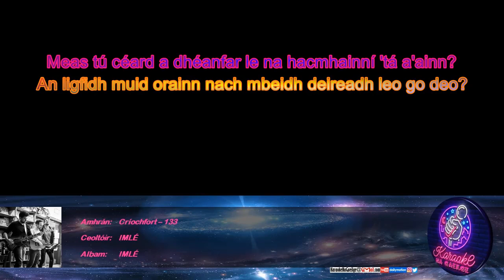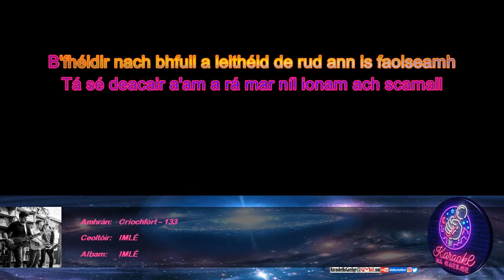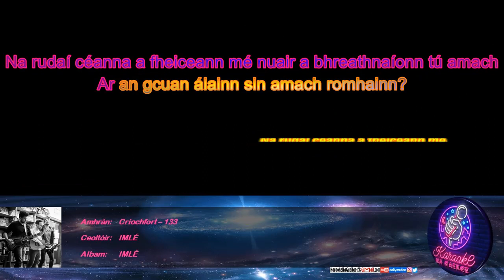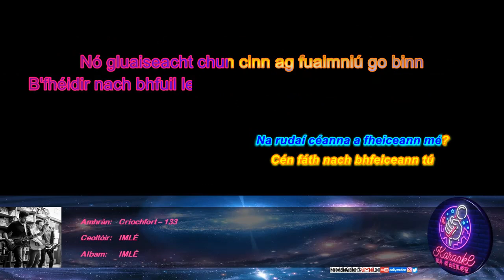KnaG 133 – Críochfort – IMLÉ [Mód Crua – Glór 0%]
Iarratais/ceartúcháin:
KaraokeNaGaeilge[ag]gmail[punc]com

Amhránaí 1:
Meas tú céard a dhéanfar le na hacmhainní 'tá a'ainn? [CO: “leis na“]
An ligfidh muid orainn nach mbeidh deireadh leo go deo?
Nó díriú ar an ídiú le tuilleadh luasghéaraith'
A' smaoiniú ar an ngearradh siar?
Sin srian a shamhlú
Meas tú a' bhfuil sé fíor nach féidir ariamh
Éalú ón deireadh - ceann scríbe an duine?
Déan mar is mian leat ach ná déan dearmad
Níl ionat ach scamall anseo ar an bpláinéad
Tinn tuirseach den teidlíocht a léirítear
Scaití ní bhíonn mé fhéin mórán níos fearr[CO: “Uaireannta ní bhíonn mé féin”]
Fear leithliseach - gan chiall - leibide santach [CO: “leithleach”]
Rud a chuirfeadh drochbhail ar mhisneach
Na rudaí céanna a fheiceann mé nuair a bhreathnaíonn tú amach
Ar an gcuan álainn sin amach romhainn?
Tá a fhios agaibh nuair a bhíonn sibh cráite
Caite ag an gcur i gcéill nach stopfaidh ag grágaíl
Gan loighic ná ciall ar nós inneall tionsclaíoch [CO: “ar nós innill thionsclaíoch”]
Gan smacht intinne - ní aimseoidh tú do chríochfort
B'fhéidir gur b'shin díreach an rud atá uainn
B'fhéidir nach bhfuil aon dóchas ann dhúinn  [CO: “dúinn”]
B'fhéidir gur b'shin díreach an aisling mheabhail
Tá sé deacair a'am a rá mar níl ionam ach scamall
B'fhéidir nach bhfuil a leithéid de rud ann is faoiseamh
B'fhéidir nach bhfuil le déanamh ach a bheith ag caoineadh
Nó gluaiseacht chun cinn ag fuaimniú go binn
Ag neartú an phaisin is ag cur leis an domhan
Níl tú leat fhéin a mhac
Feargach - pianta - lán de bhrón
Caith uait an diúltachas
Scaip an dearfacht timpeall an domhain
B'fhéidir go bhfuil beagánín dóchas ann dhúinn [CO: “beagánín dóchais”]
B'fhéidir go bhfuil a leithéid de rud ann is faoiseamh
Gan loighic ná ciall ar nós inneall tionsclaíoch
B'fhéidir go bhfuil beagánín dóchas ann dhúinn

Amhránaí 2:
Cén fáth nach bhfeiceann tú
Na rudaí céanna a fheiceann mé?